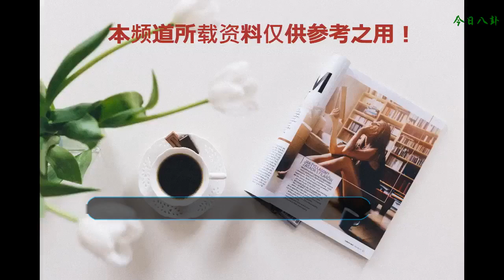《中餐廳》中，小白和小凱竟然坑了顧客？餐廳里發生了什么呢！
節目剛開始的時候，我們餐廳的店長就拿著很多的食材出發去了餐廳，昨天趙薇就已經列出了很多今天要做的事情，所以今天應該比較不慌忙吧。來到餐廳之后，趙薇主廚就開始了今天做飯的工作，結果切肉的時候，因為內功太強，所以旁邊的東西都給倒了。
    后來不一會兒，舒淇到了，兩個人都開始做自己的飯前準備。之后，小白終于買菜回來了。正好這個時候店長的米飯做好了，于是就吃了一點兒。舒淇做飯的時候，好多網友都說為什么不把頭發扎起來，因為這樣很容易把頭發掉落到吃的東西里面。后來，多睡了一個多小時的小凱和五阿哥出現在了我們的視野里面。
    一到了廚房，我們小凱就想要忙起來，只是打算要做什么的時候，竟然都被做了，于是開始閑了起來。剛剛把店打開，就有一大堆人涌了進來，可愛的小凱一個人控制不了，于是叫了五阿哥出來。后來讓顧客點菜的時候，因為不知道到底碗有多大，于是就說是想象中的那么大，溫暖的笑容一直在臉上洋溢著。于是客人也不負小凱的眾望，點了很多東西，小凱的心里想必都是業績，因此他的笑容越來越大。
    之后，趙薇突然就發現手抓飯還沒有上，于是讓五阿哥自己上，但是講原則的五阿哥是不會這樣做的，他說這個要店長擺完盤之后，才能上。后來紅燒肉上來了，之前做的時候，小白說這個是水果椒，不會辣，于是就放了上去。后來客人問了一下小凱，他說不辣，可以吃，然后客人就吃了下去，結果全部都覺得很辣，吃完就要冒火。
    解釋一下，小白是四川人，小凱是重慶人，都是可以吃辣的，這點兒辣對他們來說就像喝白開水一樣。后來都做好飯之后，很多菜都受到了好評，讓他們的信心倍增。不一會兒，舒淇和趙薇她們都完成了自己的工作，于是開始說前臺的兩個人，但是五阿哥說“姜還是老的辣”，薇姐差點兒就中招了，但是后來還是反應了過來。
    客人們都回去之后，多變的天氣突然又下起了雨，很多人都來到了這個餐廳避雨，我們明星們很是善良的接待了他們。之前買的火腿還沒有賣完，所以今天因為時間比較早，于是朋哥就開始了切火腿的工作。后來知道今天的銷售額只有三百多之后，薇姐開始嫌棄起前臺來，但是無奈于朋哥已經盡力了，只能放棄說教。后來廚房突然就開始了贊揚的旅程，每個人都說薇姐做的羊肉很香，觀眾隔著屏幕我想都可以聞到香味了吧。
    到了下午，客人又來了。結果剛來，小凱的綠豆湯就被賣了出去。這個節目的播出時間是在晚上，我想那個時候看這個節目的觀眾，都會感覺到很餓吧。本來看節目就是讓自己的肚子受罪，結果因為這個餐廳在法國，法國是一個很浪漫的國家，于是他們又被虐了一下。